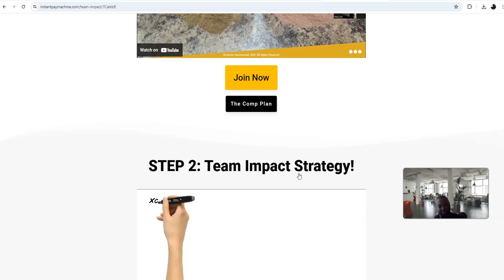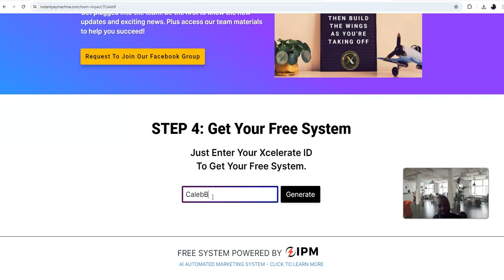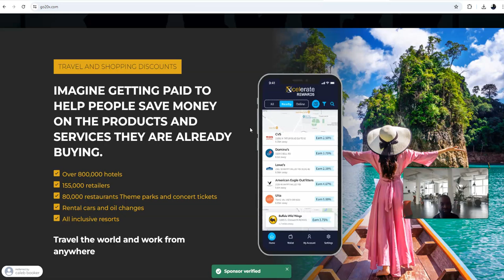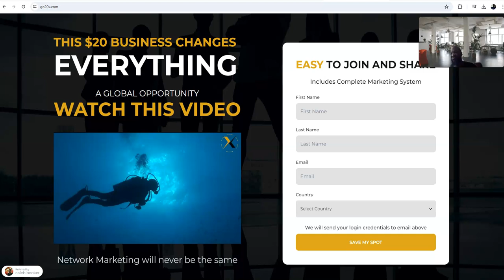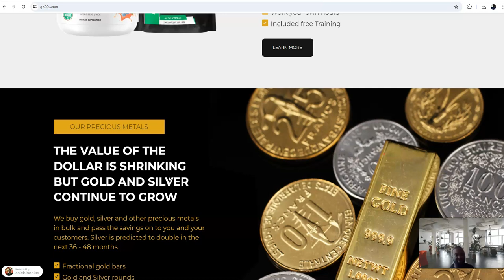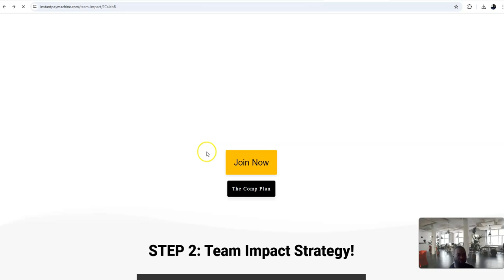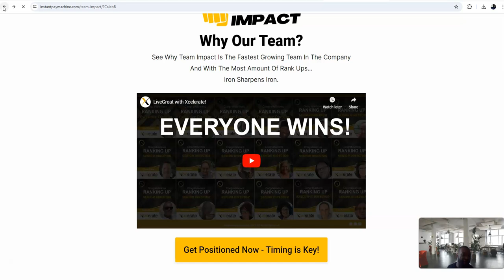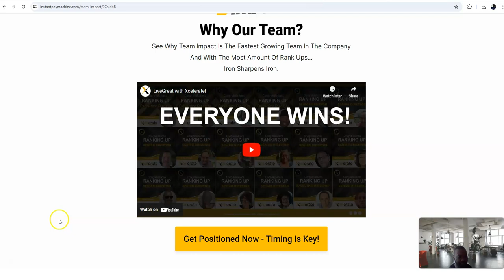LET''S BUILD A TEAM TOGETHER BY YOU BEING A MEMBER WITH XCELERATE INTERNATIONAL!